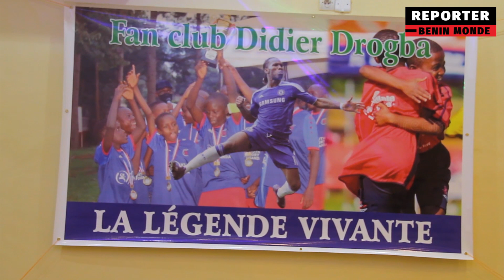DIDIER DROGBA AU BÉNIN : LE FAN CLUB DIDIER DROGBA MIS SUR PIED AU BÉNIN